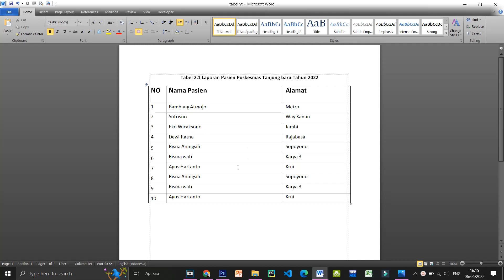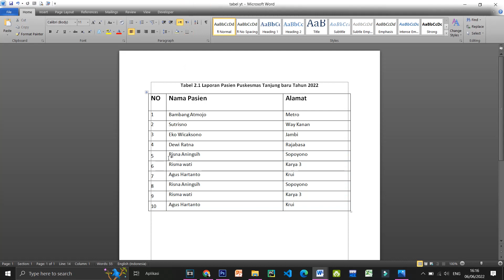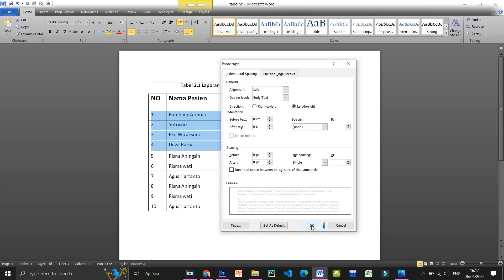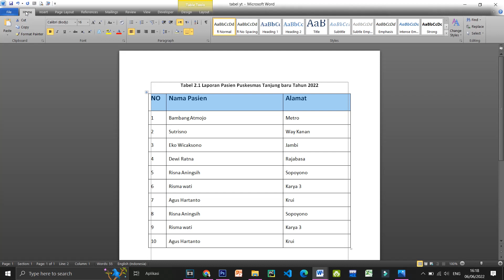cara membuat tulisan berada ditengah pada tabel word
halo sahabat kembali lagi di chanel ini kali ini saya mau berbagi tutorial bagaimana cara membuat teks berada di tengah cell pada tabel ms word

cara membuat tulisan ke tengah di tabel word,
cara membuat tulisan ditengah dalam tabel word,
cara membuat tulisan dalam tabel di tengah,